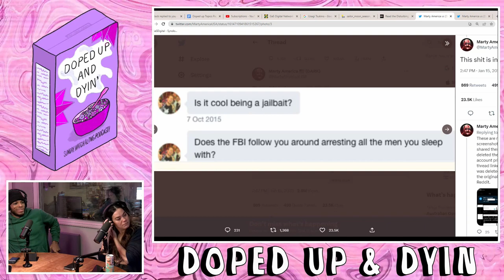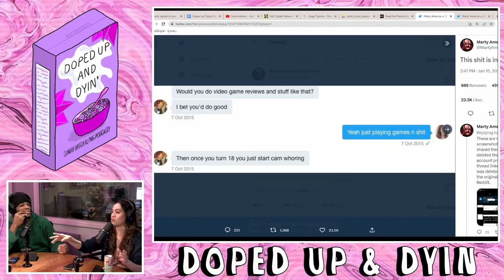Hannah Roeschlein Discusses the Justin Roiland Allegations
The guys break down the allegations against Justin Roiland with Hannah Roeschlein and she talks about how she'd be the perfect accomplice on To Catch A predator.

Check out the Bonus Episode where we watch It's Always Sunny in Philadelphia over @